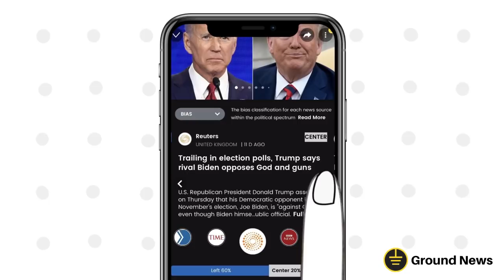Mikhaila Peterson - Overcoming Adversity | Real Talk with Zuby #150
Mikhaila Peterson is a blogger and host of 'The Mikhaila Peterson Podcast'. We have an honest discussion about overcoming severe physical and mental health issues, being in the public spotlight, eating nothing but steak, and what it's REALLY like being Jordan Peterson's daughter.

Check out Ground News - The world's first news comparison platform.